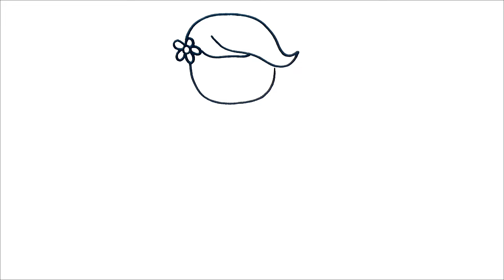COME DISEGNARE UNA SIRENA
Come disegnare
disegni